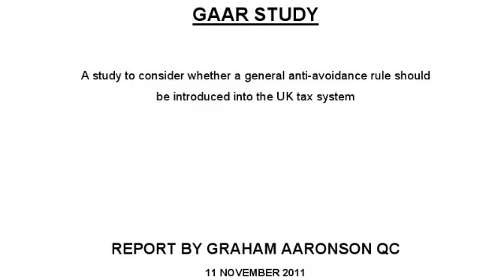Elspeth Orcharton speaks about a GAAR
Ahead of a budget widely expected to contain an announcement in relation to a GAAR, ICAS Assistant Director of Taxation, Elspeth Orcharton outlines the differences between a general anti-avoidance rule and a general anti-abuse rule.